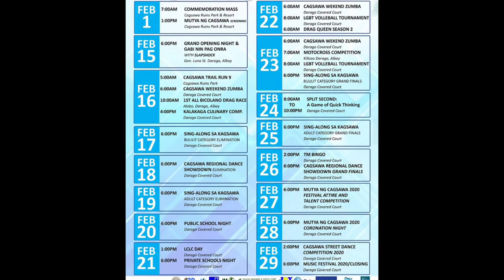CAGSAWA FESTIVAL 2020 CALENDAR OF EVENTS | DJ HONEY DING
Thank you so much LGU Daraga headed by Mayor Victor U. Perete and Municipal Councilor Archie M. Bajamundi for trusting! Happy Cagsawa Festival 2020 Daragueños!

HELLO! WELCOME TO HONEY'S WORLD!😊
I am DJ Honey Dingdiringdingding (Ang DJ na Bida Raketeta) - a Radio Jock, a Voice-Over talent, a College Instructor, an Events Host, an incumbent elected SK Chairperson of our Barangay and SK Pederasyon Public Relations Officer in Municipality of Daraga and I'm a Brand Ambasaddress.

I hope I can inspire you on things that I do!

I am open for possible collabs!😊